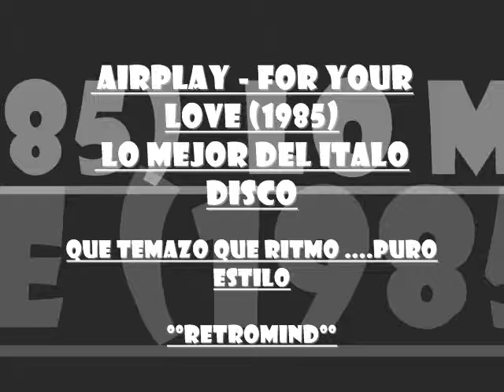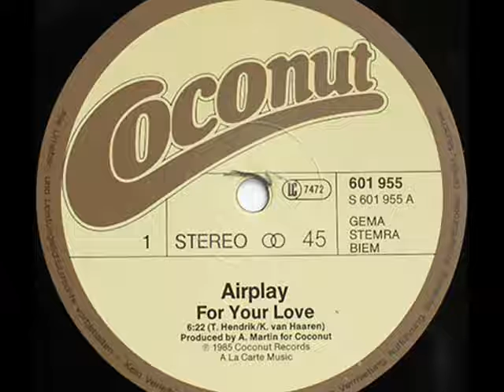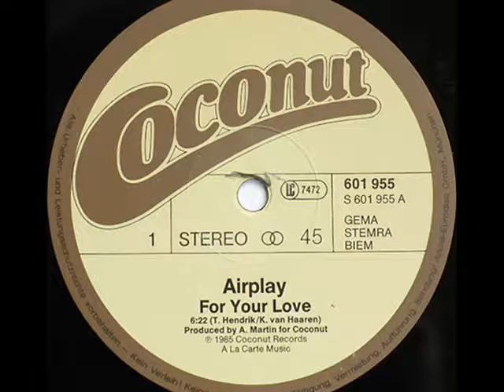AIR PLAY - FOR YOU LOVE 1985.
LO MEJOR DEL ITALO DISCO ,ESTE TEMA TAMBIEN LO GRABARON LOS BAD  BOYS BLUE PERO ESTE GRUPO ES EL ORIGINAL...QUE LO DISFRUTEN
SALUDOS .